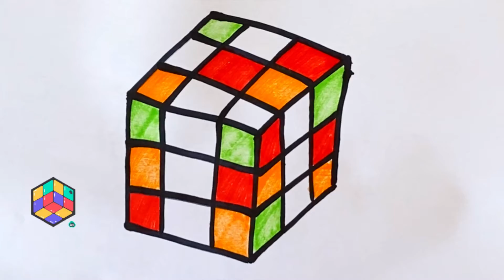How to Draw a Rubik's Cube for Kids Easy / Cómo dibujar un cubo de Rubik para niños fácil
Hello everyone, dear viewers!

Thank you for taking a look at the description of this video! Here we show you how to draw the most famous puzzle in the world - the Rubik's Cube! An anti-stress toy that develops memory and attentiveness is shown in this video! Can you solve the Rubik's Cube puzzle?

Different bright colors of the rainbow are used for painting on our channel! Drawing with pencils, markers, paints and felt-tip pens - it's all easy! Each drawing on our channel will help develop imagination, motor skills and memory!
Repeat drawings and show masterpieces to friends and parents!